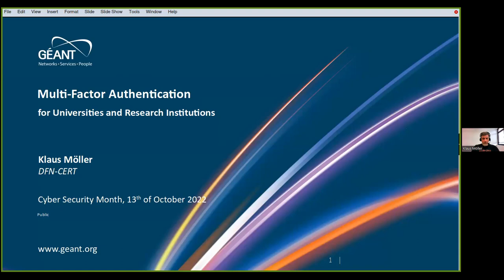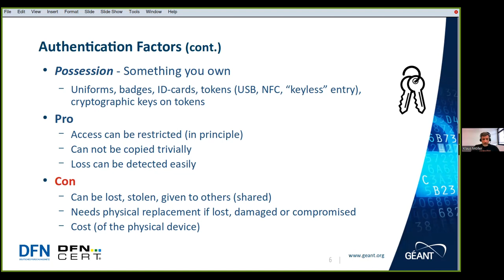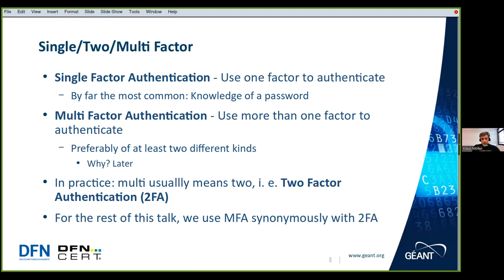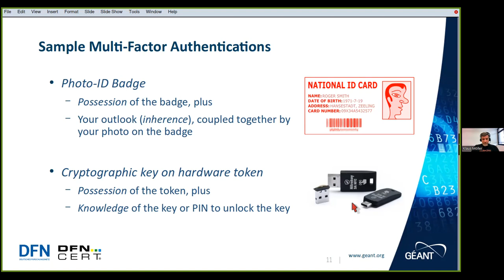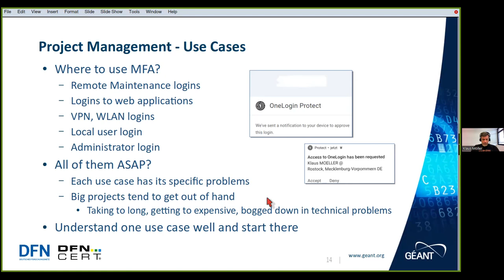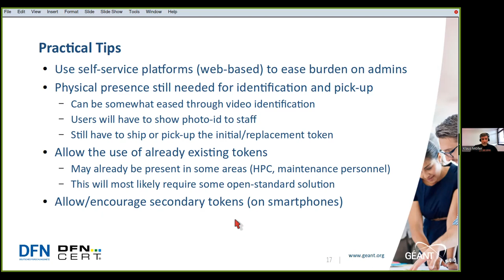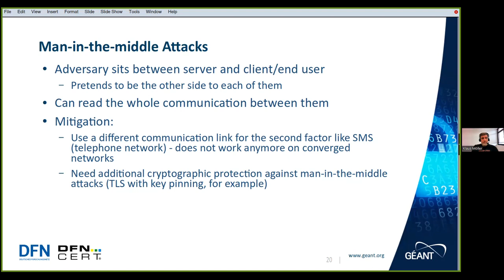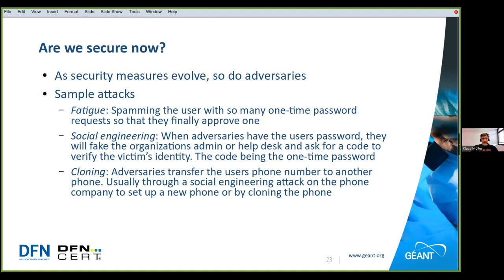CSM22 Webinar - Multi-Factor-Authentication for Universities and Research Institutions | 13 Oct 2022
Based on the experience acquired working on projects within the German National Research and Education Network DFN, this talk gives a short introduction to Multi-Factor-Authentication (MFA) and some of the acronyms and standards. It expands to cover use-cases for MFA and how to avoid some of the more common pitfalls when implementing MFA at universities and research institutions.

Speaker: Klaus Möller, DFN-CERT

00:00 Introduction - Davina Luyten, Belnet
03:29 Multi-Factor-Authentication (MFA) for Universities and Research Institutions - Klaus Möller, DFN-CERT
48:26 Q&A
1:01:21 Conclusions